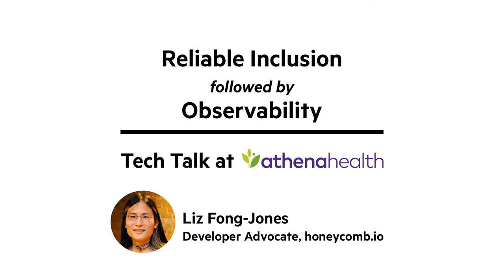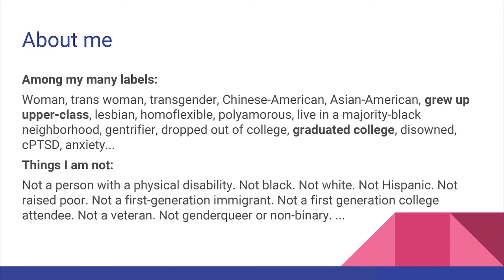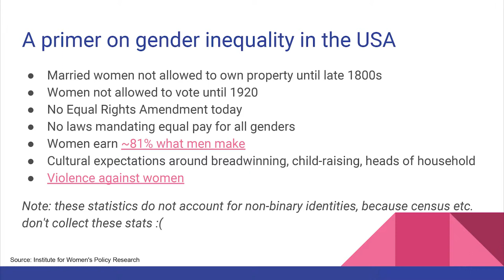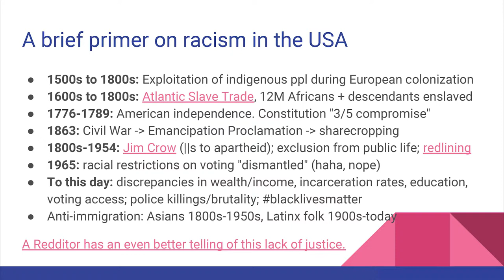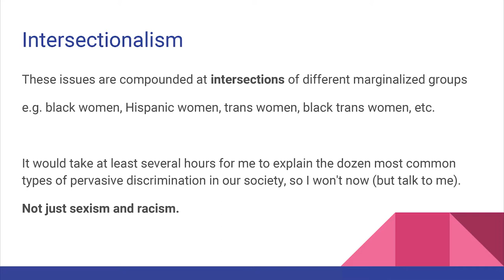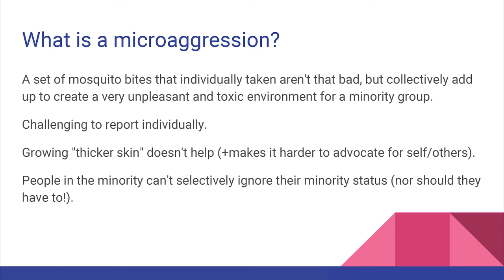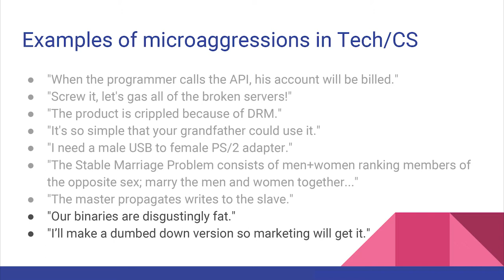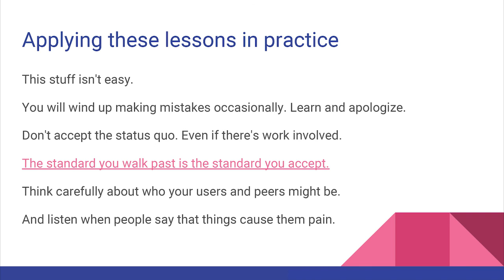Reliably Ensuring Inclusion | athenahealth Tech Talk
As part of the athenahealth Tech Talk series, Liz Fong-Jones, a developer advocate at honeycomb.io, discusses how to ensure reliable inclusion. Liz talks about how to make sure people feel welcome at work by getting rid of the little things that make people feel unwelcome.